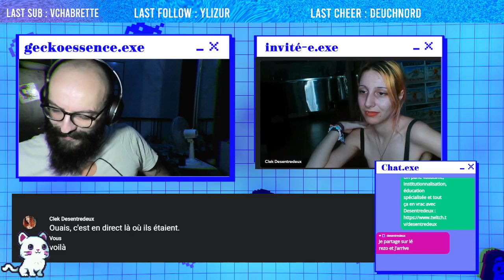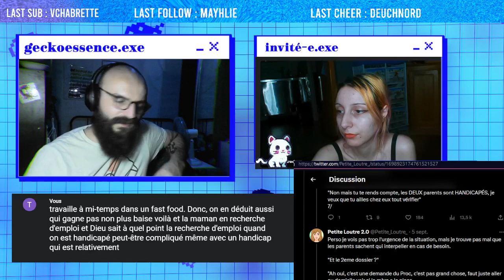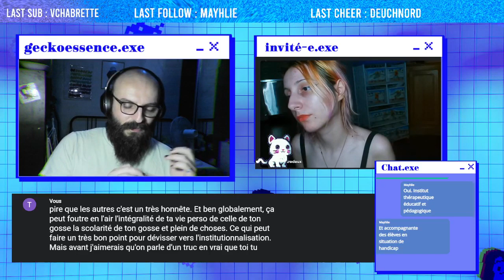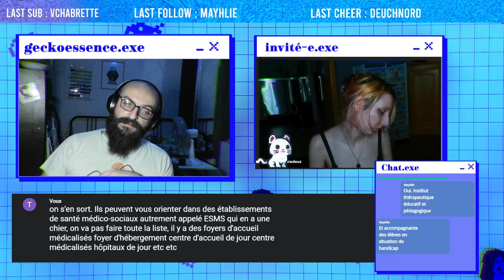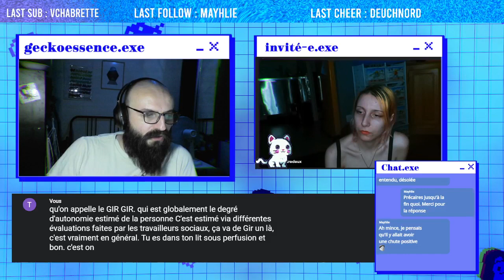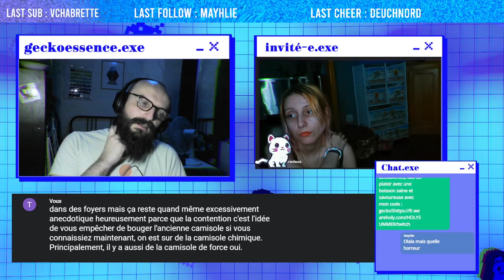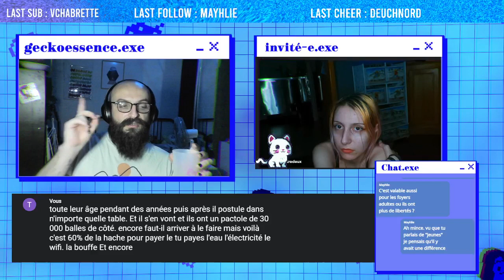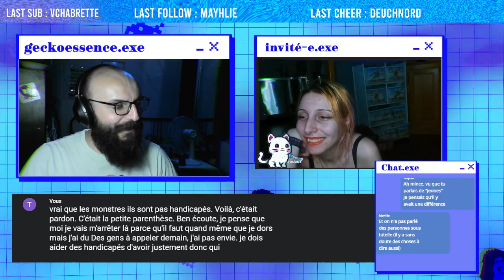Institutionalisation, éducation spécialisée et validisme avec